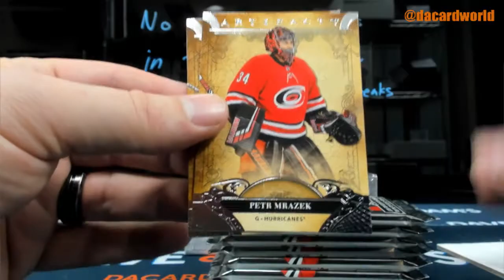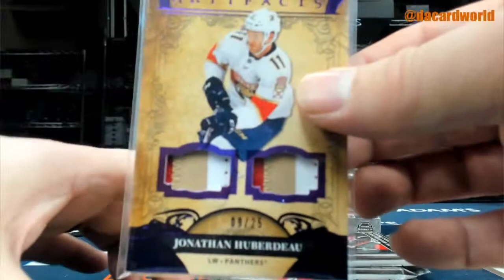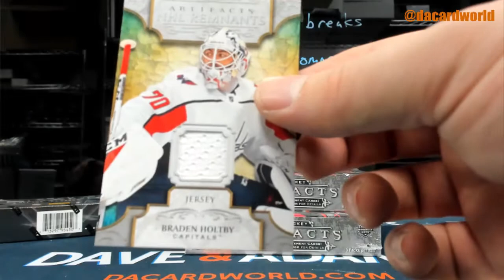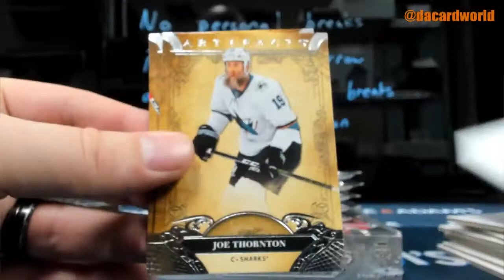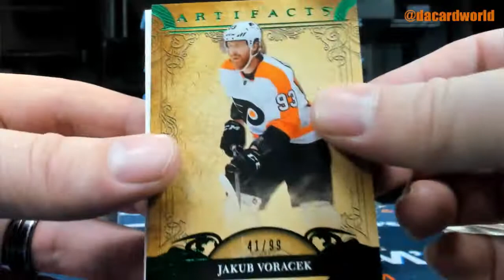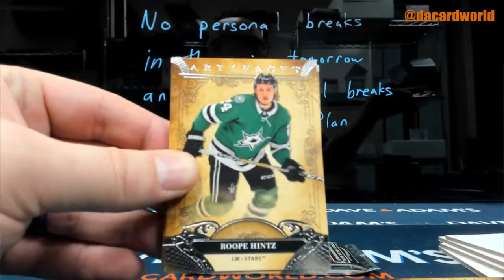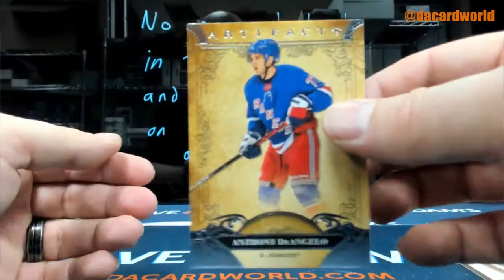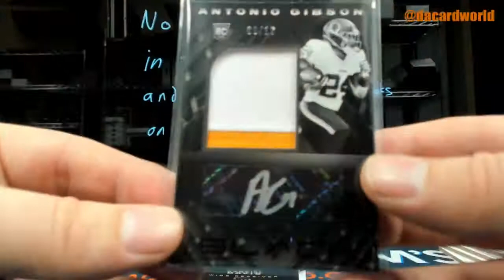Kevin's Artifacts Hockey and Panini Black Football FOTL BREAK